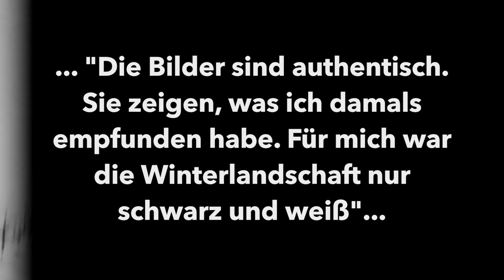Ishka Michocka Tree Fotos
Die Fotografin Ishka Michocka hat diese schwarz/weiß-Fotos während eines Fluges über der japanischen Insel Hokkaido aufgenommen. Dank des Silber-Gelatine-Drucks kommen die vielen Farbschattierungen besonders gut zur Geltung und die Fotos wirken sehr plastisch. In der aquabitArt gallery in Berlin-Mitte können sie bis zum 29. November eingehend bei einer Tasse japanischen Tee betrachtet werden.